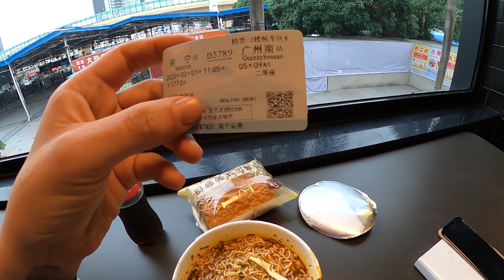Приехал в Китай в самом начале коронавируса. Шок. Где люди? Из Китая во Вьетнам и обратно #11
Заключительная часть моей истории, как я ездил во Вьетнам, где с треском провалился мой план, и мне пришлось в срочном порядке вернуться обратно в Китай, в то время когда только начинался ковид19.
Я нашел свой вагон, сел в поезд, и поезд отправился по маршруту следования  Ханой (Вьетнам) - Наньин (Китай).
Сам поезд мне понравился, он был достаточно чистый и уютный, напрягали только закрытые двери между тамбурами.
На первой границе, ночью я увидел как организовывают встречу лидеру Северной Кореи Ким Чин Ыну. Для него подготовили специальную платформу высотой примерно на уровне двери вагона поезда, украшенную искусственными розовыми цветами. На этой Платформе было размещено изображение в полной рост Корейского лидера с его знаменитой милой улыбкой,  к сожалению у меня не сохранились эти кадры.
Всю ночь, моя соседка снизу очень сильно кашляла, отхаркивала и сплёвывала в баночку. На тот момент, я больше переживал за то что у нее туберкулез, и всерьез не задумывался о коронавирусе, и вообще,  мне казалось, что это очередной информационный безобидный вброс, но как же я ошибался.
Первый раз когда я осознал что все серьезно, как раз на китайской границе. Там, я заполнил кучу бумаг, и несколько раз у меня проверили температуру. А когда я вернулся в страну, у меня был шок первый раз, никогда я не видел вечно переполненный Китай, таким пустым.
Ощущение было таким, что мне казалось что я вернулся в какую то другую страну, на столько коронавирус изменил действительность.
На следующий день, после моего возвращения, пересеченную мной границу закрыли, она закрыта по настоящий момент.

Всем мир!